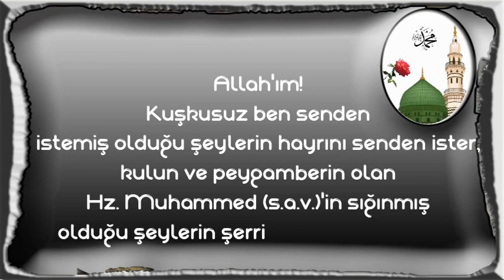Allah'ım! Kuşkusuz ben senden